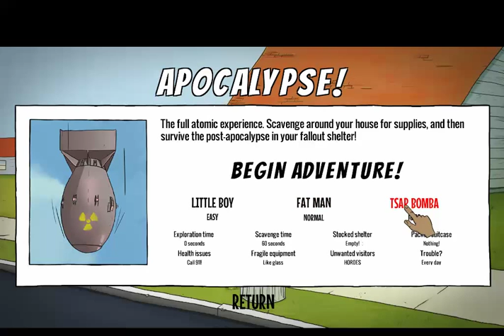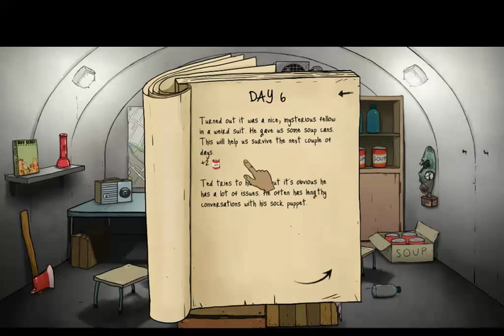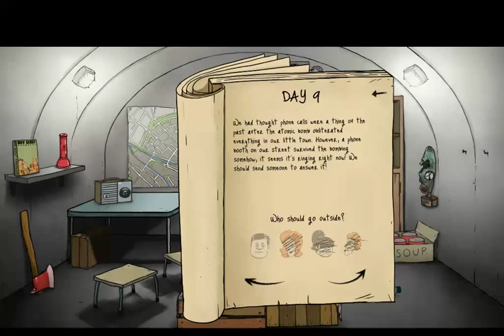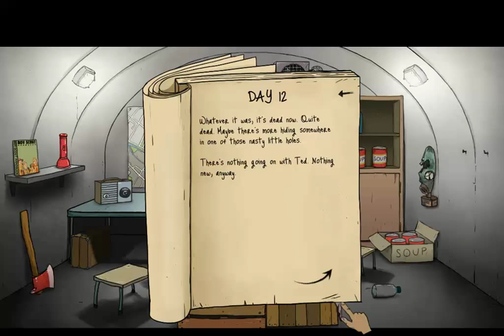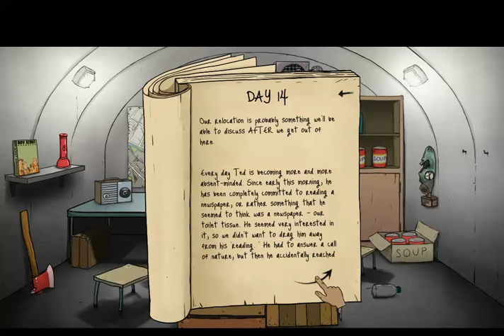bye family!! / 60 seconds / killco101